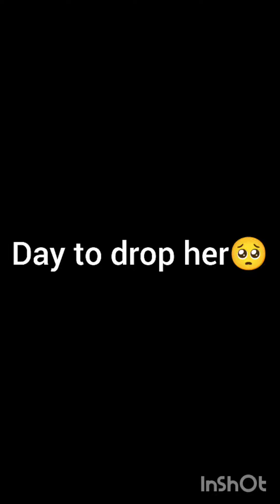Dropping her (Chintu)/Been to Taste of Tibet💫